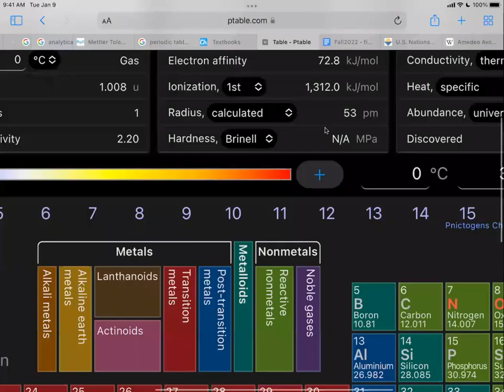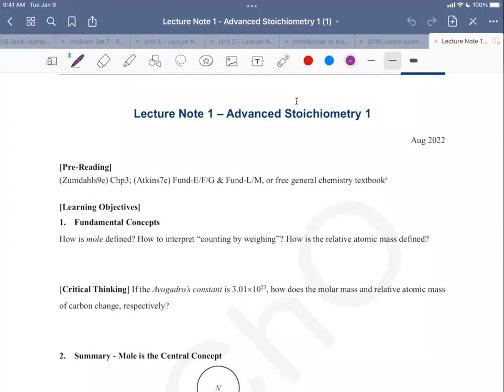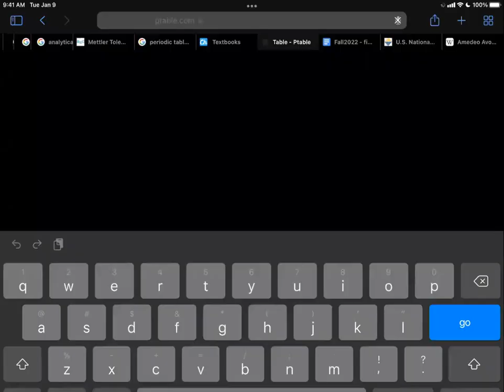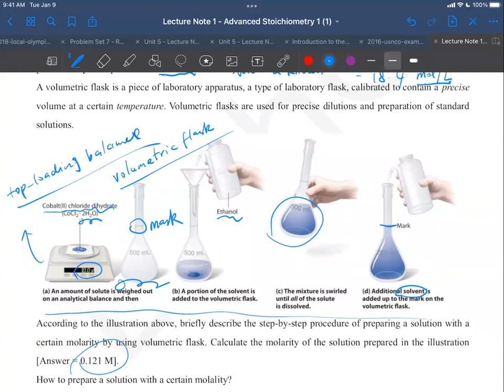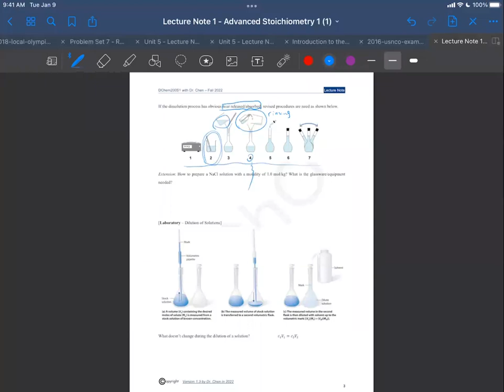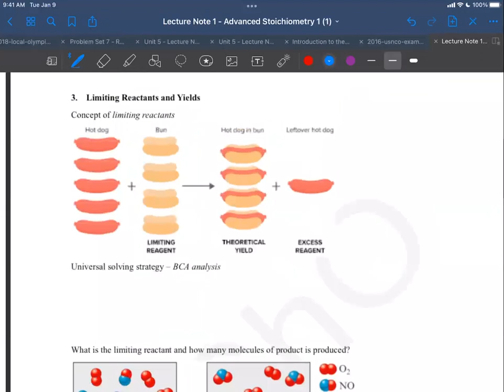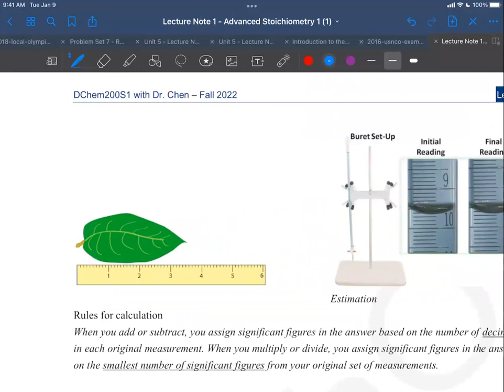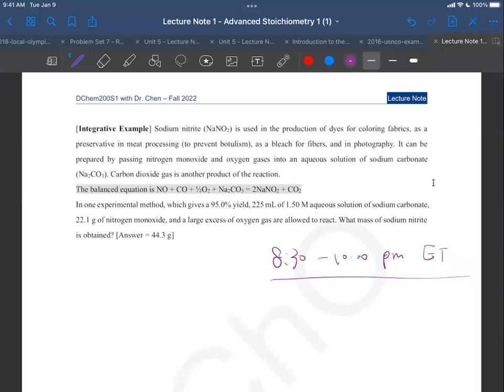Session 1 of Season 1 for Chemistry Olympiad - Advanced Stoichiometry